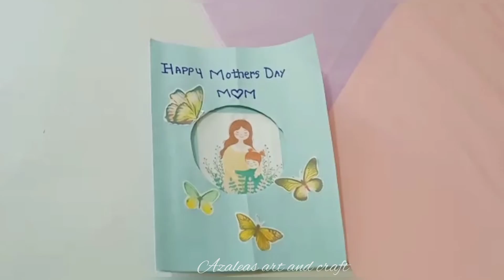look what will I gift my mother on mothers day! mothers day special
Hey kittens